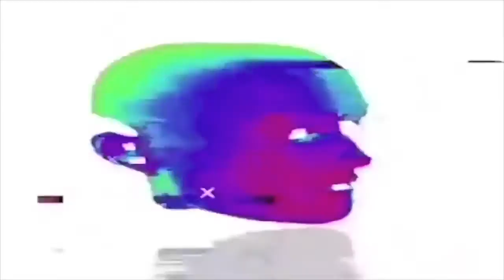DownWithTheMob - Bye (Prod. DWTM)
Sincerely...The Mob.